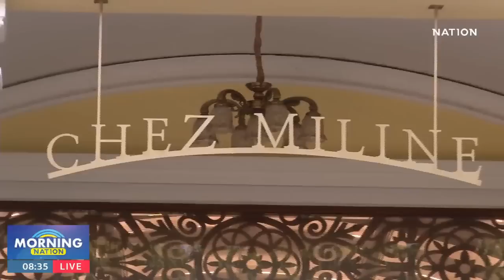มอร์นิ่งเนชั่น | 18 พ.ค.66 | FULL | NationTV22